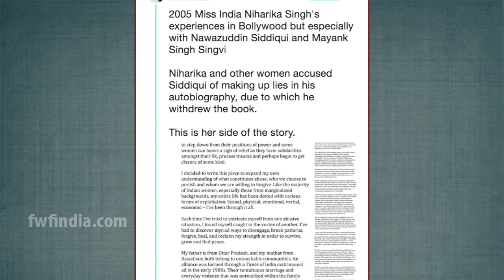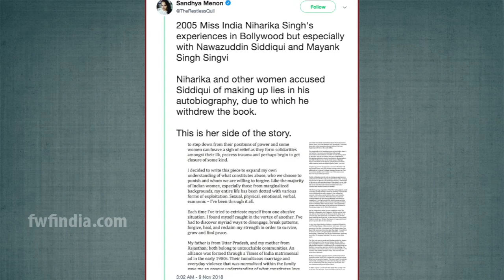OMG! This Miss India ACCU$ES Nawazuddin Siddiqui On Her Past Relati0nship With Him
OMG! Actress Niharika Singh ACCUSES Nawazuddin Siddiqui On Her Past Relationship With Him